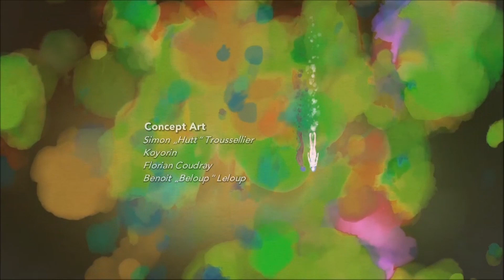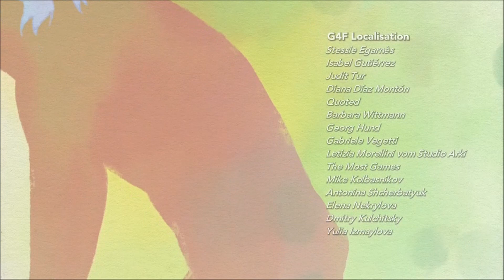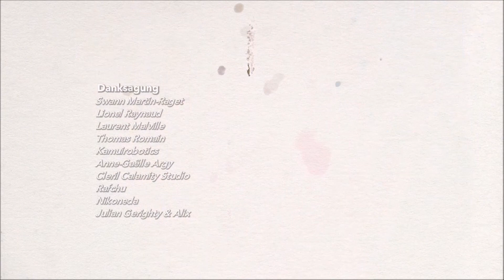07 - Lets Play Haven - Das Ende! ein neuer Anfang?